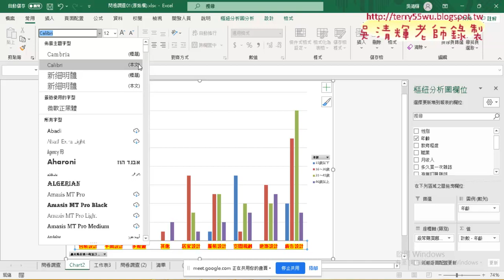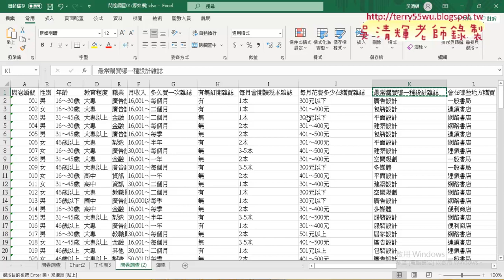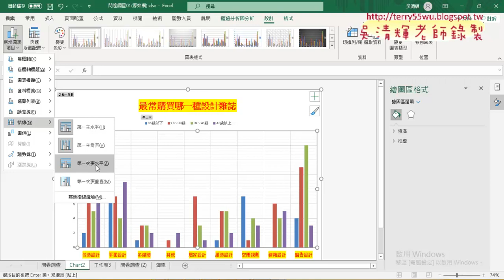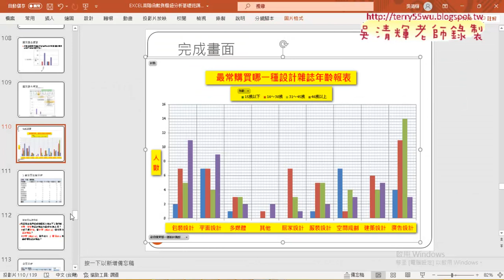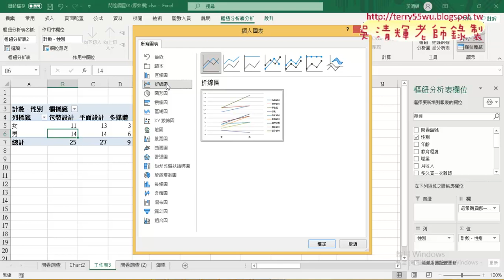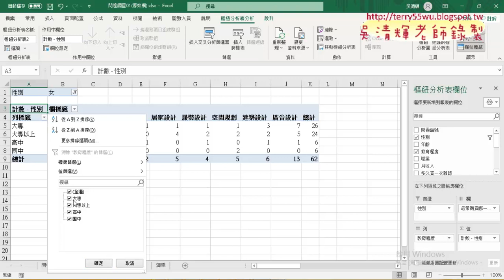09 圖表格式設定與其他交叉分析